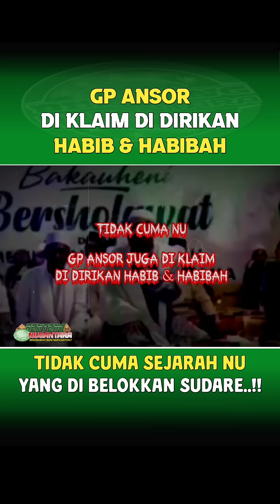GP Ansor Juga Di Klaim Di Dirikan Habib & Habibah‼️Ansor Sekarang Cuma Numpang ?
BENTENG NUSANTARA 02 AGUSTUS 2024